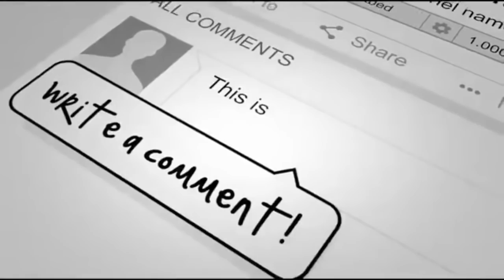Service Dog Unexpectedly Gives Birth In Crowded Airport And Yes, It Was Recorded On Tape